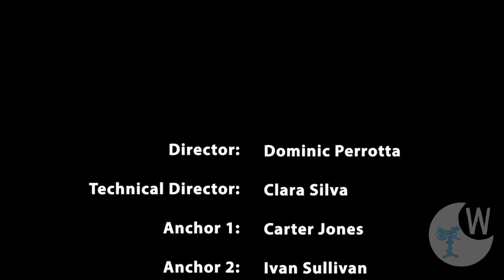SoMd WiRE for 5-26-2023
Southern Maryland Week in Review Edition is a partnership between the Southern Maryland News and the Dr. James A. Forrest Career and Technology Center's TV/Video Production program. This newsbrief is produced by students in TV/Video Production 2 and Directed Study. It covers stories from the newspaper's Friday, May 26, 2023 edition. Stories in this week's SoMd WiRE include: Calvert County budget adjustment, the "Red, White and Blue" music festival; and a look at local sports. Carter Jones and Ivan Sullivan are your anchors. Dominic Perrotta is your director. Carter Jones is your editor.